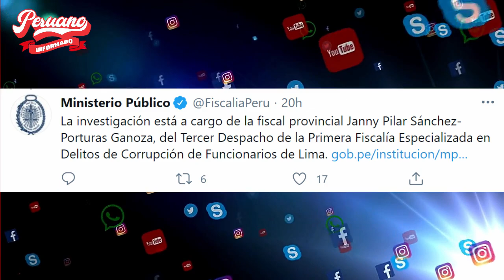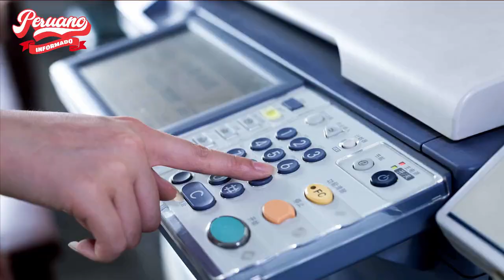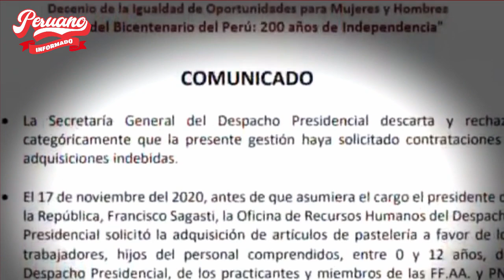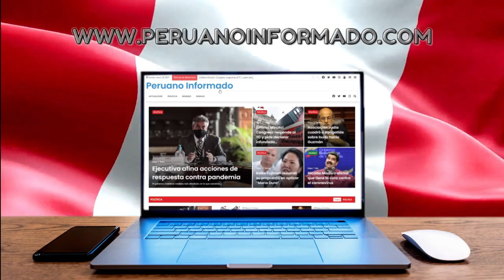¡LO ÚLTIMO! FISCALIA INICIA INVESTIGACIÓN POR COMPRA DE CUPCAKES EN EL GOBIERNO DE FRANCISCO SAGASTI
👉Cada dia nos esmeramos en brindarte un mejor contenido de interés social y por esta razón, hemos creado nuestra página oficial en dónde publicaremos solo las noticias destacadas del día y de ÚLTIMO MINUTO!